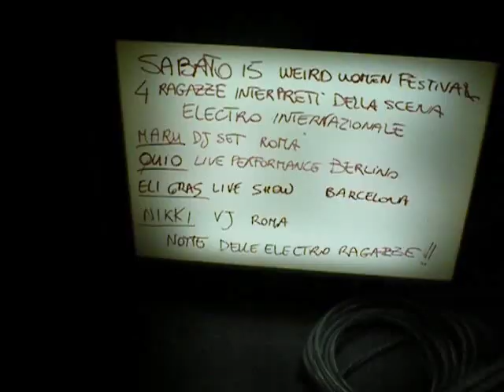Weird Women Short Tour '11 / Italy: Quio, Lady Maru, Nikky & Eli Gras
This is a little tour we did together through some cities of Italy.
Is part as well of a bit longer european tour I did this same winter.

Thanks my friends! I enjoyed a lot this days, really... sick with a flu, but super happy!